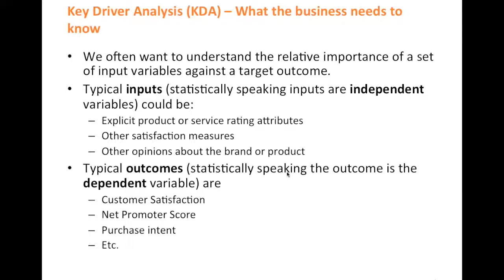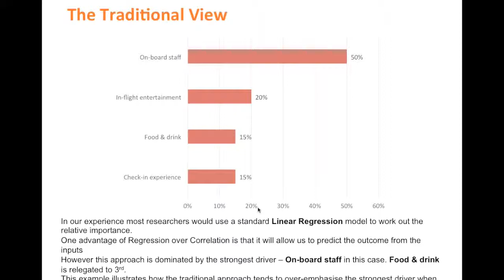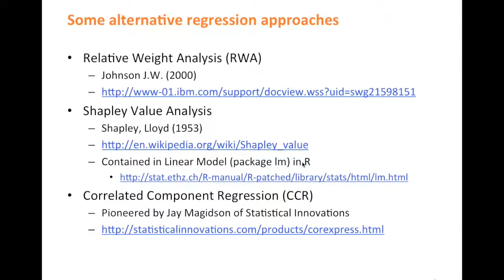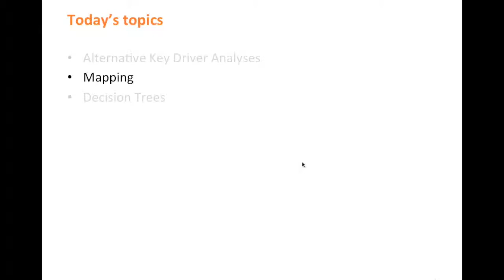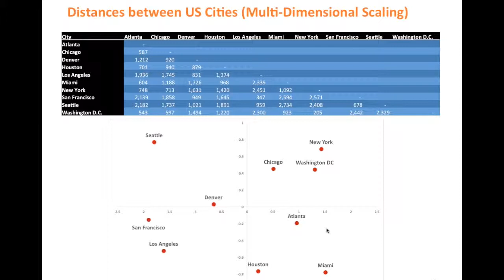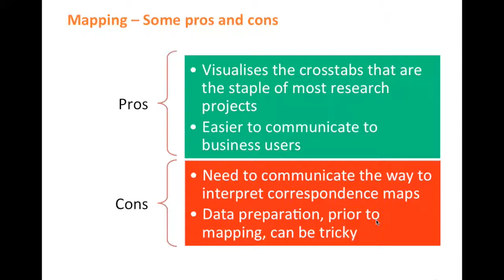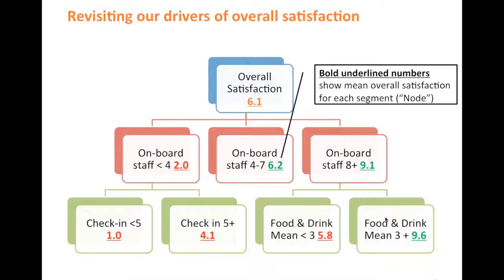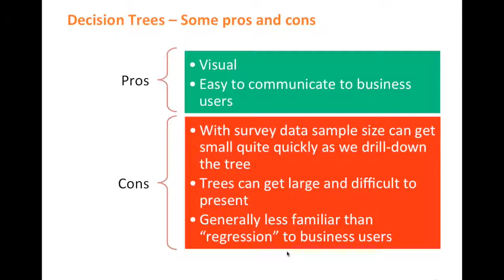ICG Webinar - Advanced Analytics - John McConnell, Analytical People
John McConnell talks us through the pros and cons of three popular advanced analytical techniques: Key Driver Analysis, Mapping and Decision Trees